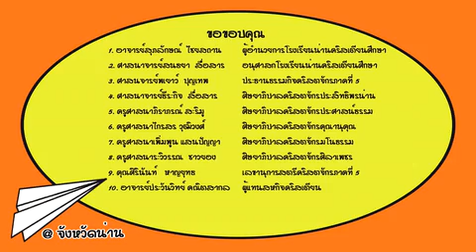10 Minute Message@Nan ตอนที่ 11 จงให้ความสำคัญกับเยาวชน